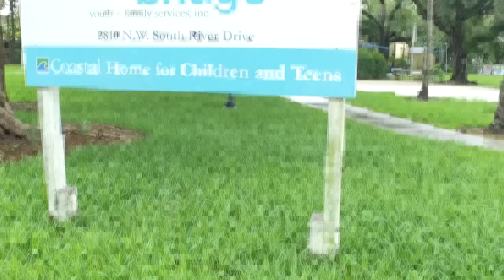Miami Model Citizen at Beaker & Gray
Model Citizen event at Beaker & Gray in Wynwood